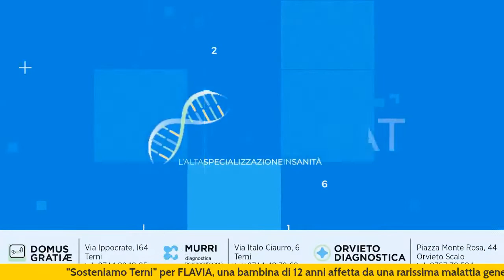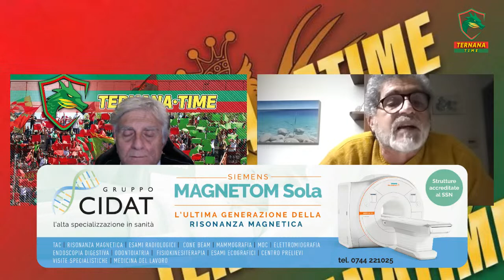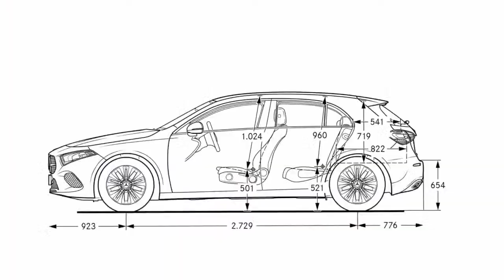FOCUS SU GENOA-TERNANA